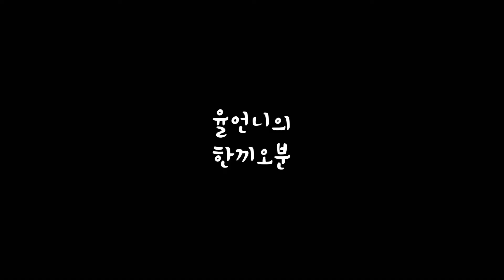간단한 밑반찬 스팸양파볶음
오늘도 맛있는 한 끼 드세요♡